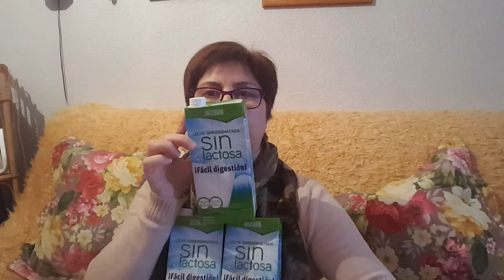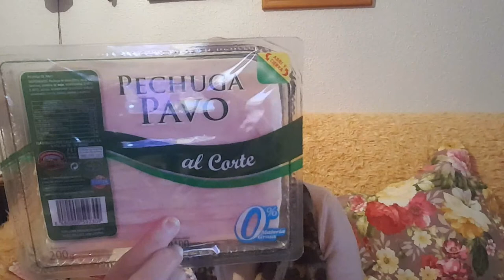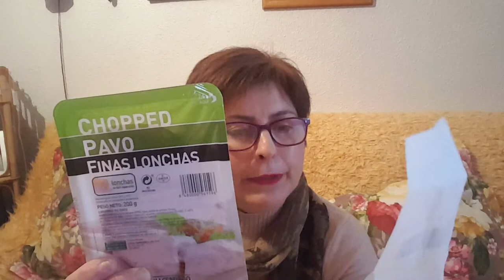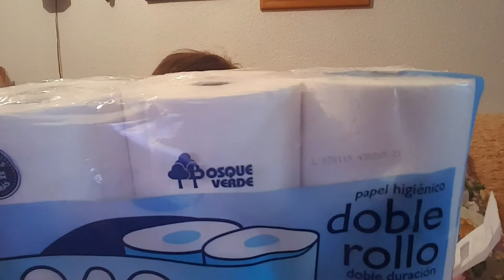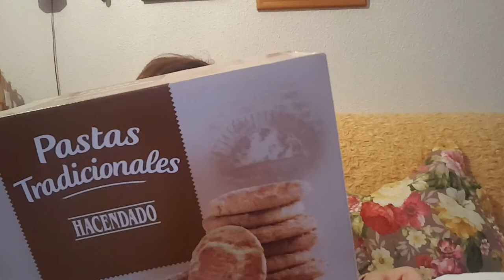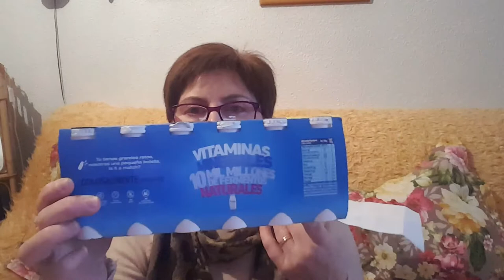De vuelta chic@s. Productos variados.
Espero que os guste mi vídeo chic@s.
Un beso.